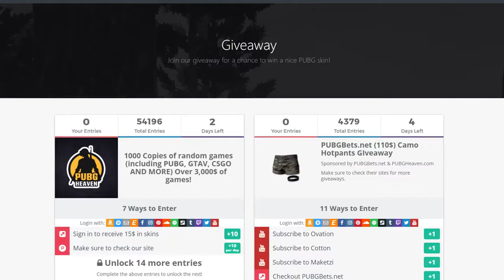NEW RECORD 2000M KILL WITH 15X SCOPE | PUBG | BEST MOMENTS #103 (Playerunknown's Battlegrounds)